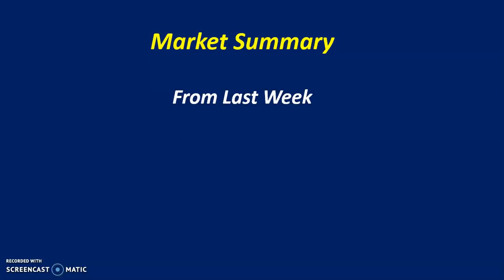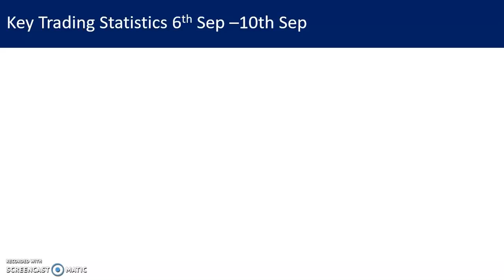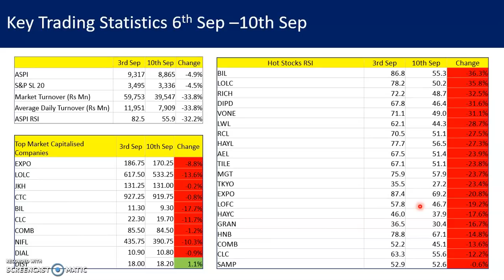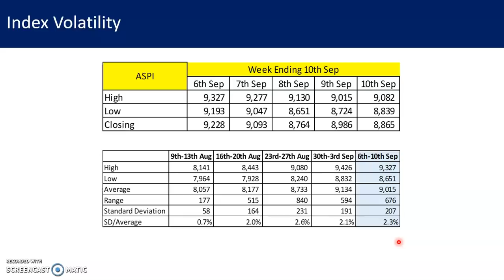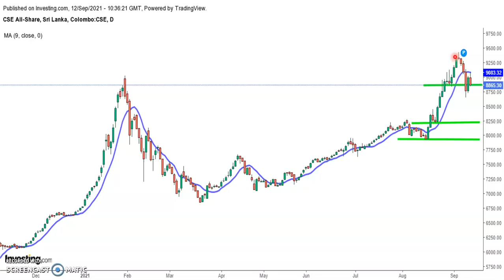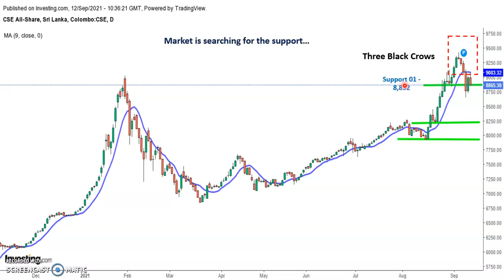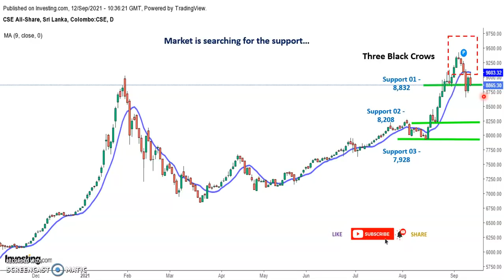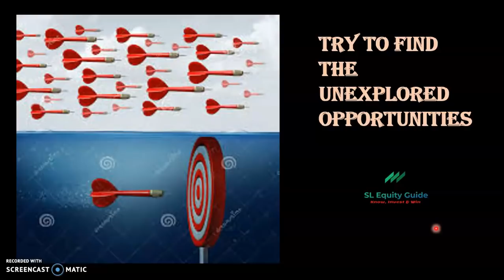Try to find unfound gems ඉලග රැල්ල ගැන කරුනු හොයන්න | SLEquityGuide 171 Market Summary 10th Sep 21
CSE as a whole came down last week due to profit taking and panic selling. But there are many emerging opportunities you must capitalize on